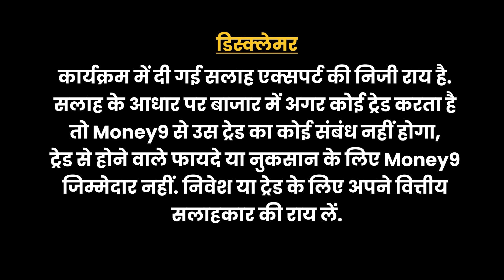Explained: मंदी की आशंका से Crude Oil में गिरावट, Gold में आई तेजी, क्या होगा आगे? Anshuman Tiwari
रिजर्व बैंक ने महंगाई और ग्रोथ को लेकर जो अनुमान लगाया है. उसके लिए कच्चे तेल का औसत भाव 105 डॉलर माना गया है. फिलहाल विदेशी बाजार में ब्रेंट क्रूड का भाव घटकर 94 डॉलर पर आ गया है. रिजर्व बैंक ने सामान्य मानसून मानते हुए महंगाई और ग्रोथ का आकलन किया है. हालांकि आकलन में धान की कम हुई खेती को भी ध्यान में रखा गया है.